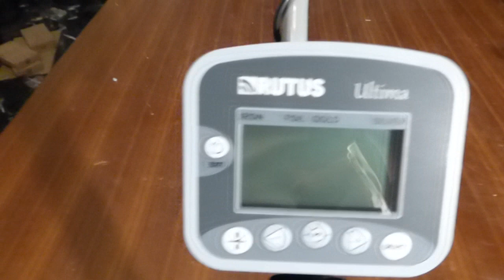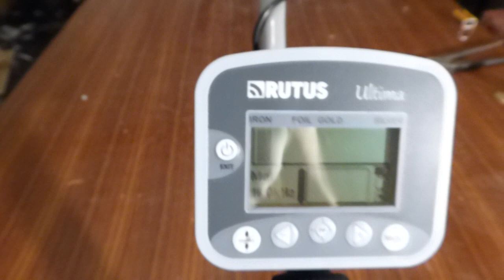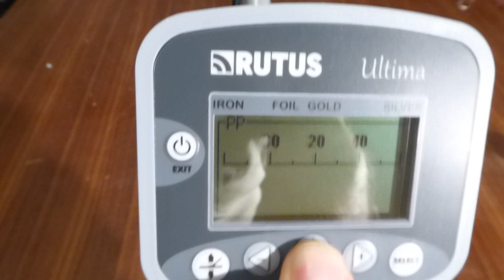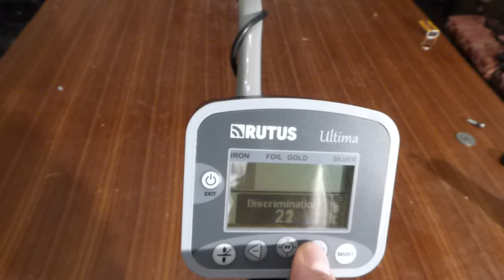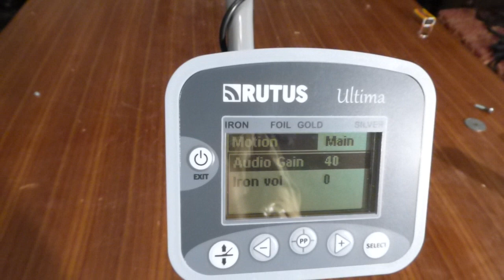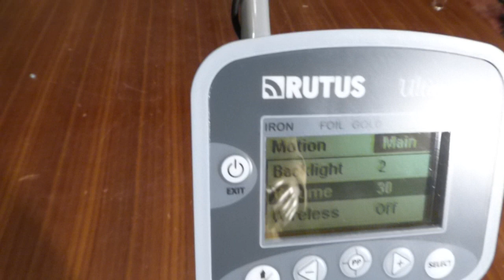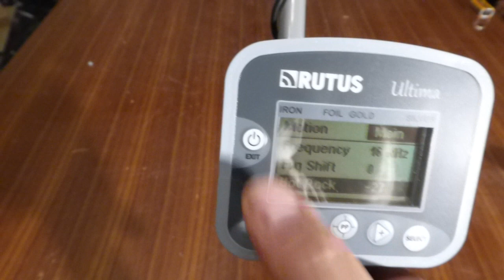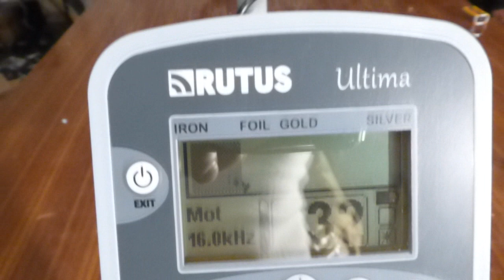RUTUS ULTIMA VIDEO MANUALE E TEST METAL DETECTOR GRAFICO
metal detector superiore ma da prezzo basso,
tante funzioni multi frequenza, display grafico , vdi,
inoltre unico con ricerca in motion, nomotion e combinate
affidabile robusto - e molto potente guardate i video test e manuali